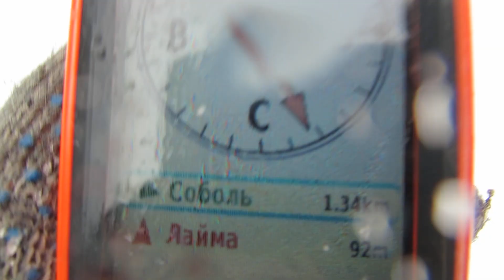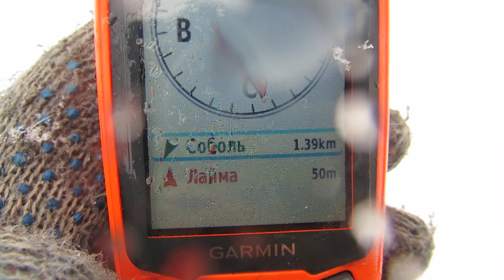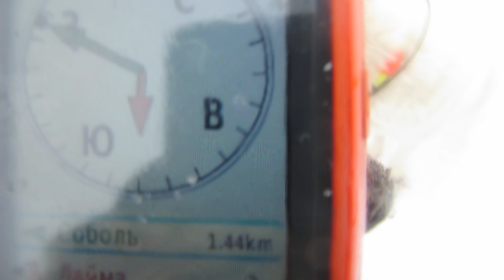Соболь оставил деревню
Мы так бежали к машине ,чтоб ехать забирать его,может там свадьба и собаки фиг знает,и Тайна ещё течёт дома,может крыша поехала совсем у него.))) Но нет бросил и ушёл в лес опять.
С уважением.